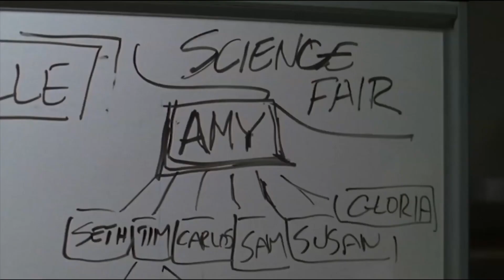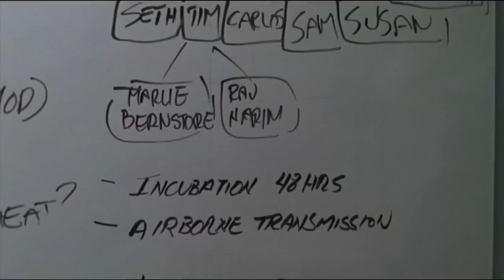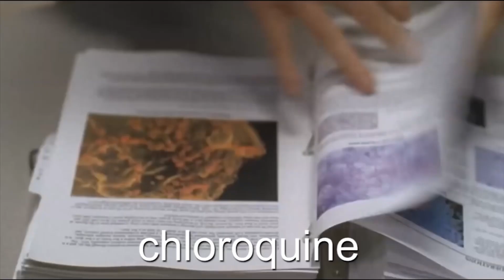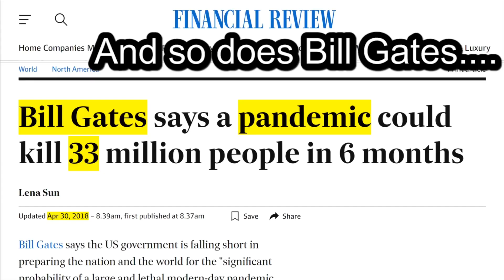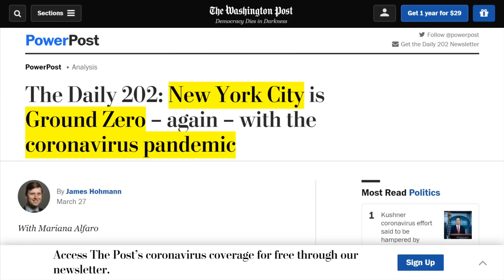Predictive Programming : The dead zone plague episode 2003 planned event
Predictive Programming. The dead zone plague episode 2003 planned event. Amazing how the dead zone predicted 17 years earlier the events in 2020. Maybe it's coincidence.

Video also appears on our video hosting site (like youtube but not corporate)

MAKEUP USED
Mehron Makeup Clown White Professional Makeup
Mehron Makeup Foundation Greasepaint BRIGHT RED
Mehron Makeup StarBlend Cake BLACK

Christopher Nolan had wanted to work with Ledger on a number of projects in the past (including unsuccessfully approaching Ledger for the role of Batman in Batman Begins) and was agreeable to Ledger's chaotic interpretation of the character. When Ledger saw Batman Begins, he realized a way to make the character work that was consistent with the film's tone: he described his Joker as a "psychopathic, mass murdering, schizophrenic clown with zero empathy". In the film, the Joker has a Glasgow smile, and his trademark chalk-white skin and red lips are makeup rather than the result of chemical bleaching, as in the traditional portrayal of the character. Throughout the film, the Joker states his desire to upset social order through crime, and comes to define himself by his conflict with Batman. To prepare for the role, Ledger lived alone in a hotel room for a month, formulating the character's posture, voice, and personality, and kept a diary, in which he recorded the Joker's thoughts and feelings. While he initially found it difficult, Ledger eventually generated a voice unlike Jack Nicholson's character in Tim Burton's 1989 Batman film. He was also given Batman: The Killing Joke and Arkham Asylum. Ledger also cited A Clockwork Orange and Sid Vicious as "a very early starting point for Christian [Bale] and I. Ledger was allowed to shoot and mostly direct the videos the Joker sends out as warnings. Each take Ledger made was different from the last. Nolan was impressed enough with the first video shoot that he chose to not be present when Ledger shot the video with a kidnapped reporter (Anthony Michael Hall). On January 22, 2008, after he had completed filming The Dark Knight, Ledger died of an accidental prescription drug overdose, leading to intense press attention and memorial tributes. "It was tremendously emotional, right when he passed, having to go back in and look at him every day during editing", Nolan recalled. "But the truth is, I feel very lucky to have something productive to do, to have a performance that he was very, very proud of, and that he had entrusted to me to finish." All of Ledger's scenes appear as he completed them in the filming; in editing the film, Nolan added no "digital effects" to alter Ledger's actual performance. Nolan has dedicated the film in part to Ledger's memory.